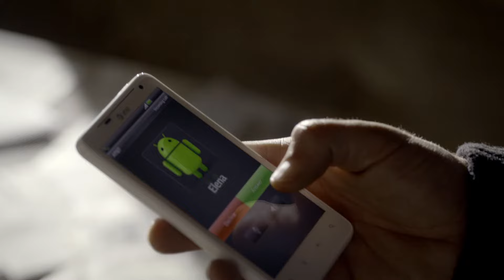TVD 4x3 - "You're strung up to a bomb while Stefan plays vampire with the girl who broke your heart"